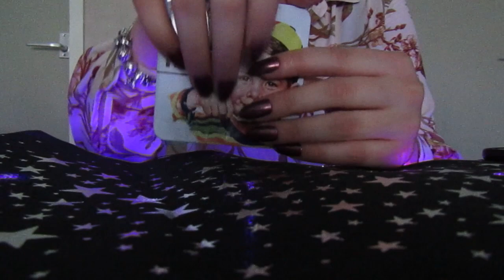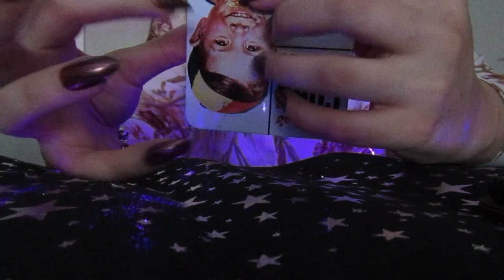Nailtapping * SCRATCHING*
different sounds.
is a different sound than normal my USB is broken :(
 comes as soon as possible !!.

I hope you like it and tanks for watching !